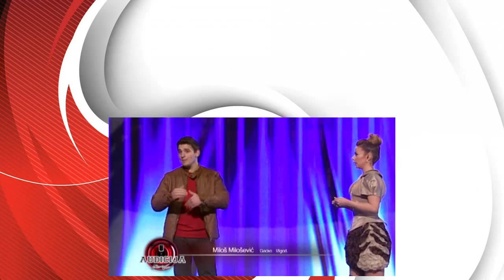Audicija S01E10 Miloš Miloševi